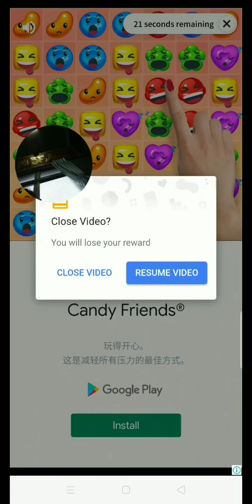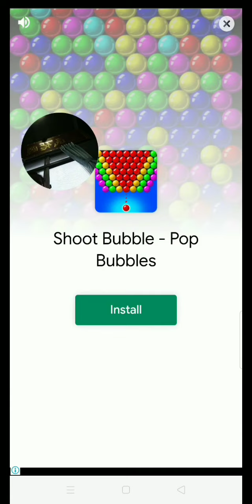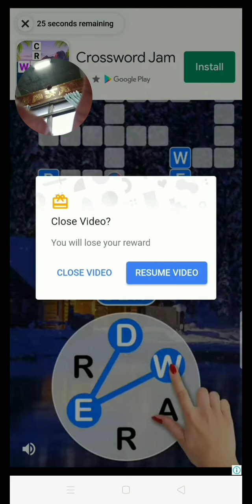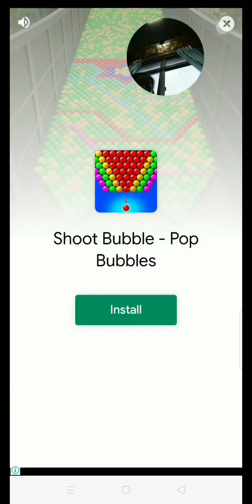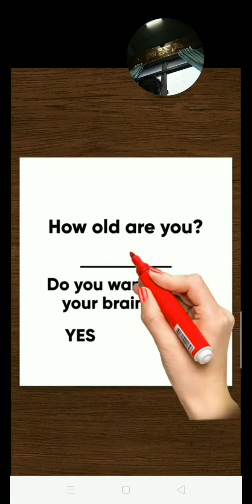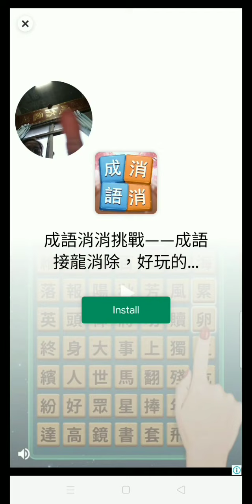Part 5: Let's a game